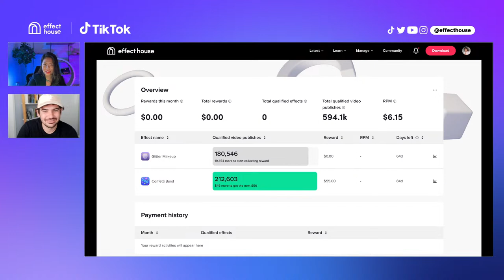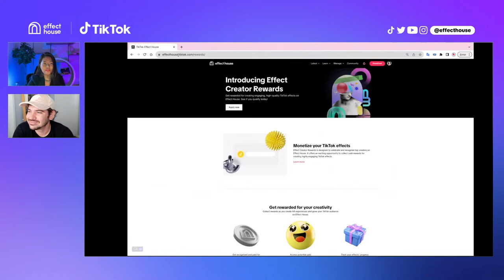[Q&A] Effect Creator Rewards Update : AMA Office Hour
Big News: Exciting Updates to Effect Creator Rewards! 🚀
Hello, TikTok effect creators! We're thrilled to announce the launch of our new and enhanced Effect Creator Rewards program. From expanding to 14 more countries to lowering eligibility requirements, we're making it easier to collect rewards for your effects! Learn more about these exciting updates and get answers to your most pressing questions during this live session.